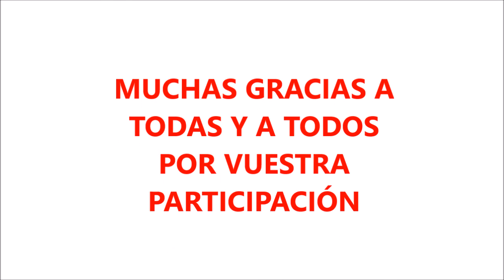ESCARIHUELAS DE LA TAHA DE PITRES || MONTAJE FOTOGRÁFICO